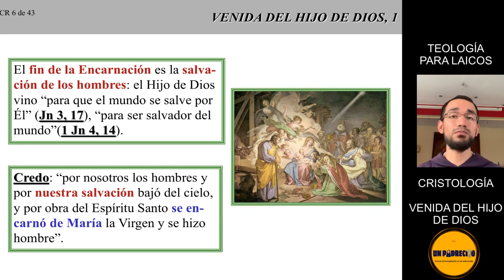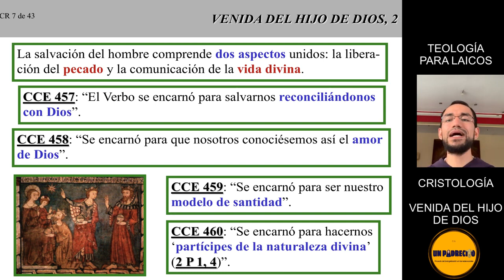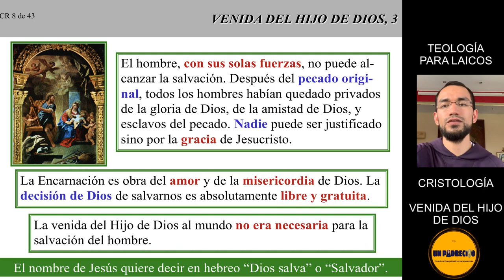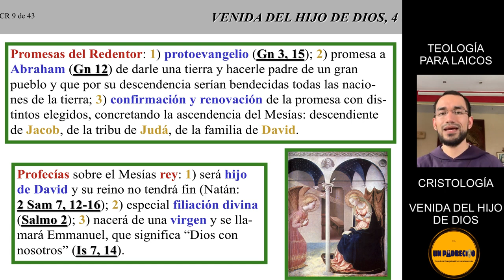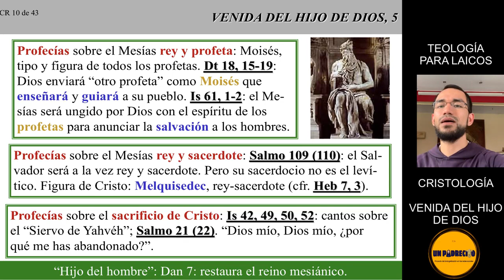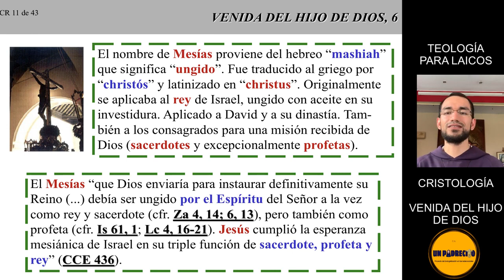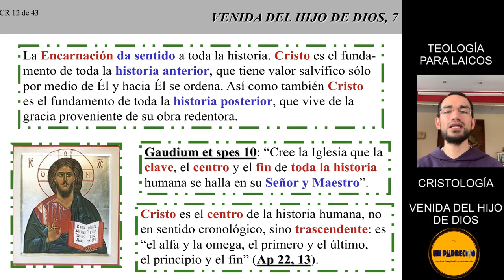🔺Curso de Teología para Laicos👉 2.CRISTOLOGÍA: La venida del hijo de Dios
TEOLOGÍA PARA LAICOS
por D. Serge Nicoloff
(en PowerPoint)
BIBLIOTECA CATÓLICA DIGITAL